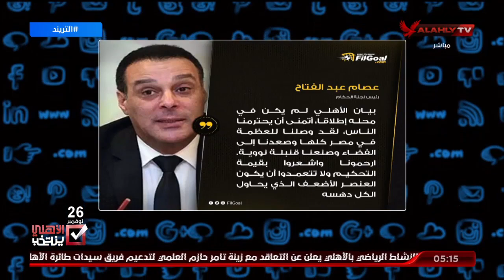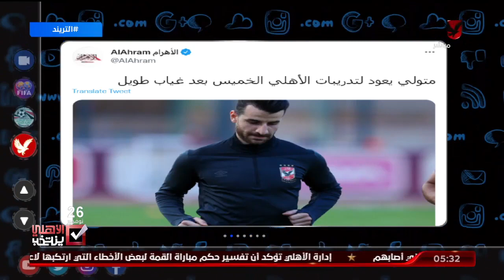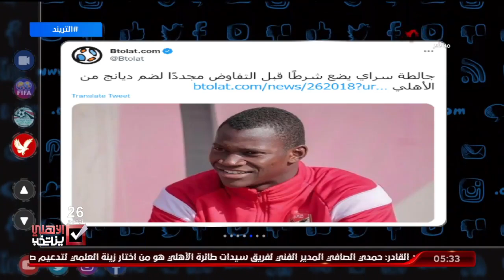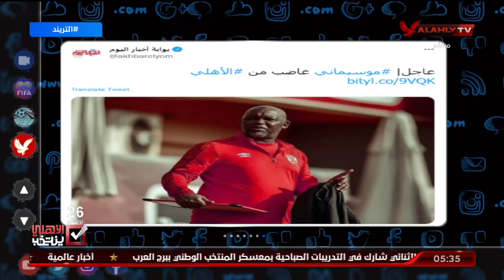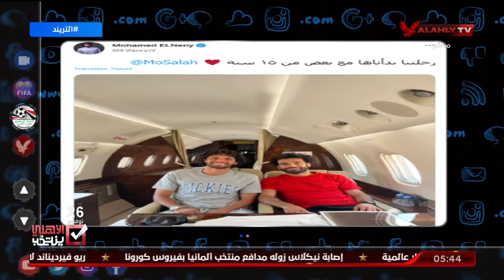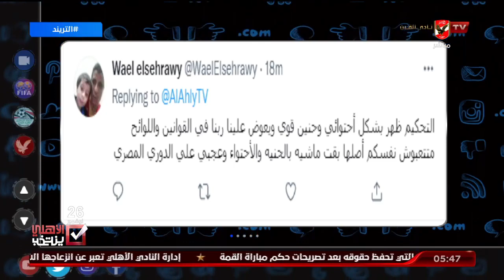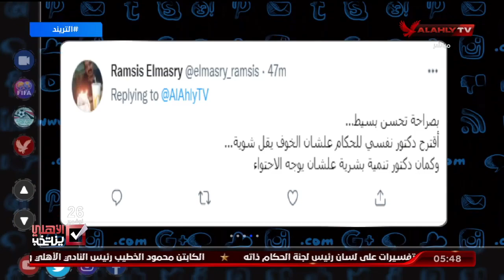حلقة التريند .. تقديم محمد سعيد | 9 - 11 - 2021